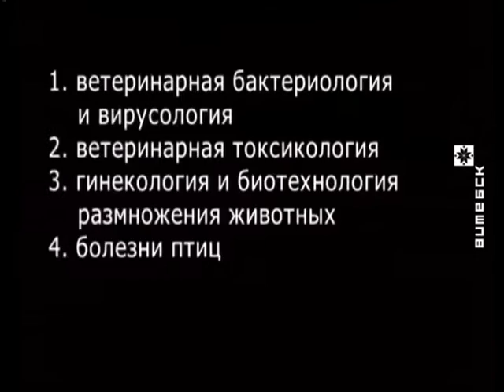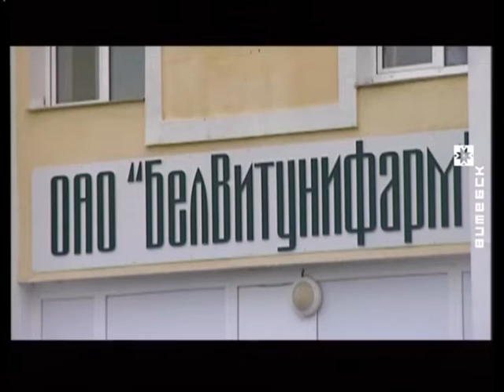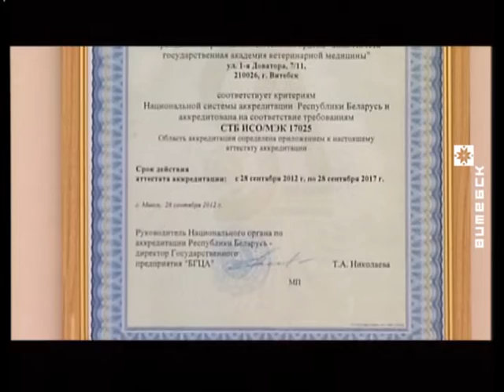Вечерний Витебск (30.03.2016)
В выпуске: Весенний праздник Навруз

В гостях: Кирим Курбанов, Диана Кармова, Гуванч Мурадов, студенты ВГАВМ; Игорь Муртазаев, начальник отдела воспитательной работы ВГАВМ; Сабир Ахмедов; Эльдар Ахмедов, певец; Виталий Великанов, проректор по информационной и воспитательной работе ВГАВМ

Ведущие: Наталия Кузнецова, Иван Паюченко